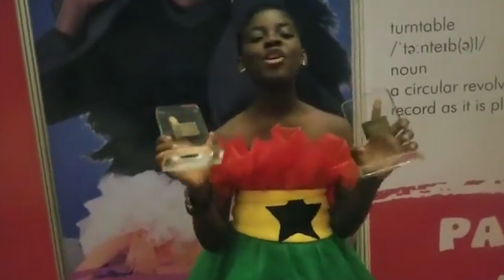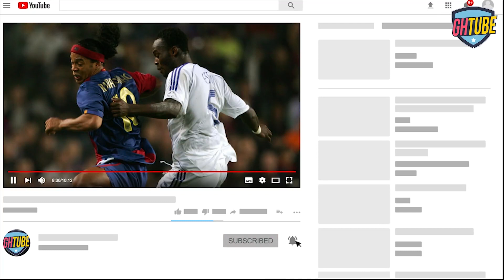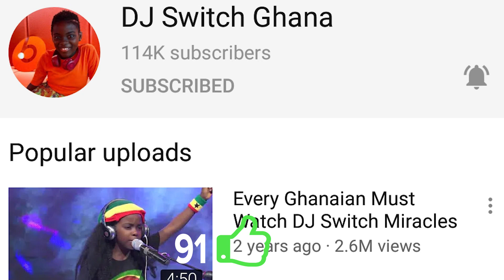The story of DJ Switch, Before she was rich and famous!! 😲😲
💰😲 From Talented kids Tv3 Ghana to the world. How Dj Switch has risen